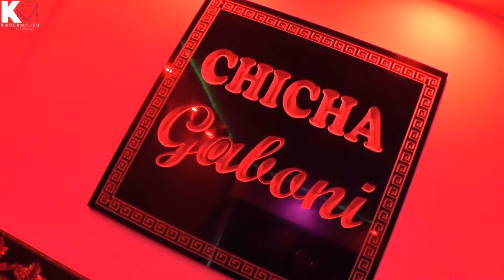Cheb Mohamed Sghir 2021 Rani Menha Sur - راهي خادعتني - | Avec Achraf Brik ( Clip Par Studio 22 )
🎧●♤••♫__♪••♪▬♥️ Kadér Milieu ♥️▬♪••♪__♫••♤●🎧

Arrangement : Achraf Brik
Percussion : Nounou
Bass : Khaled
Parolier :  Djamel Mirad
Caméra : Ninou Flash HD & Simo Picture HD
Clip Par Studio 22

Studio 22 ► Sofiane Kourdaci : 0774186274

Cheb Mohamed Sghir 2021  Rani Menha Sur Rahi Khad3etni
راني منها سور راهي خادعتني
Cheb Mohamed Sghir  Avec Achraf Brik ( Studio 22 )

♫••♪•••♪•••♪ Exclusive 2021 ♪•••♪•••♪••♫

𝕯𝖎𝖘𝖕𝖔𝖓𝖎𝖇𝖑𝖊 𝖘𝖚𝖗 𝖙𝖔𝖚𝖙𝖊𝖘 𝖑𝖊𝖘 𝖕𝖑𝖆𝖙𝖊𝖋𝖔𝖗𝖒𝖊𝖘 :
Distribution : Kadér Milieu